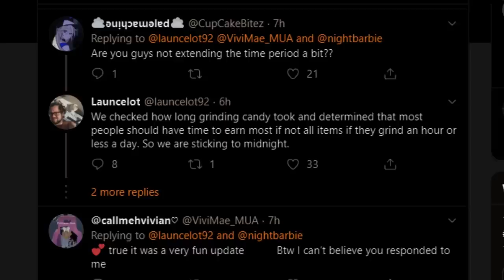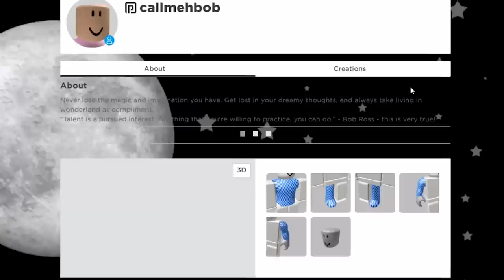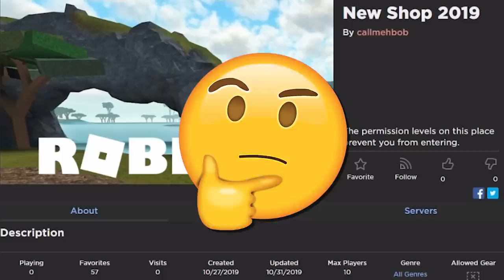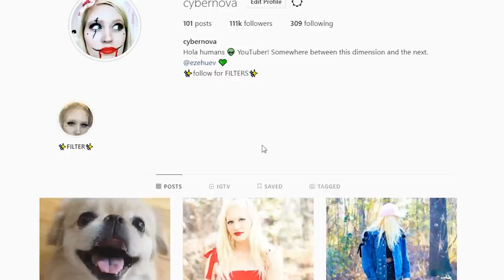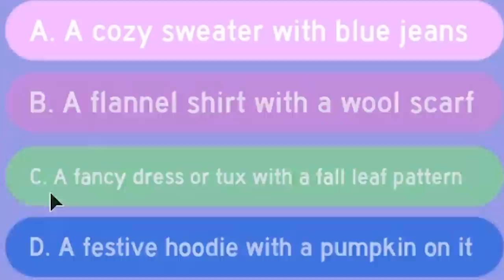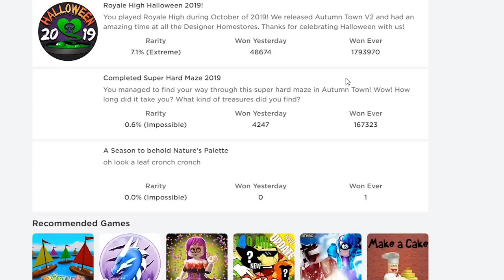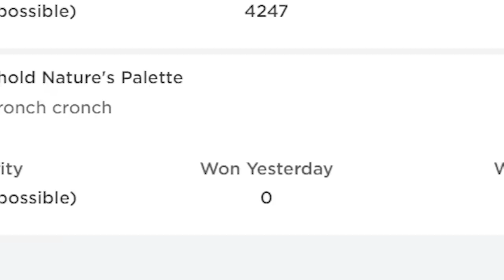NEW BADGE! NEW SHOP! NEW AUTUMN HALO?! Goodbye Autumn Town! Royale High Update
OMG ARE WE GETTING AN AUTUMN HALO?! A BADGE appeared right after Autumn Town closed! NEW MAKE-UP, NEW SHOP!